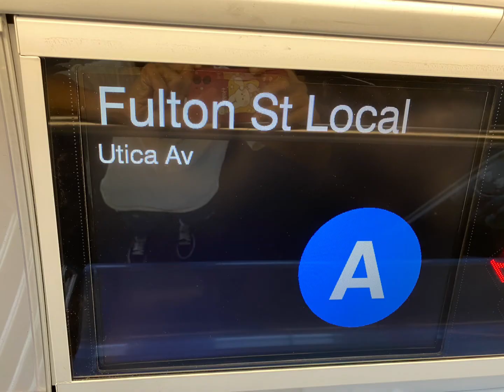R179 (A) Announcement To Utica Avenue